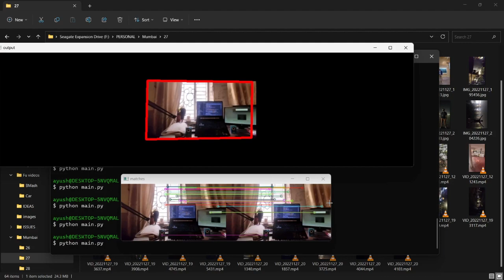My Workl Station 3D - OPENCV PYTHON